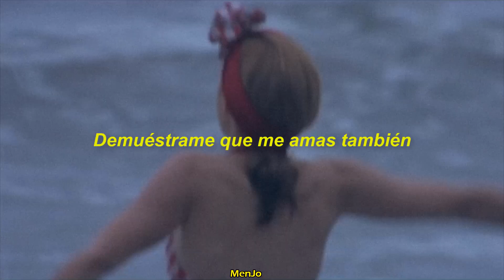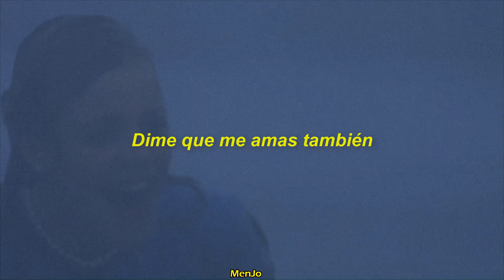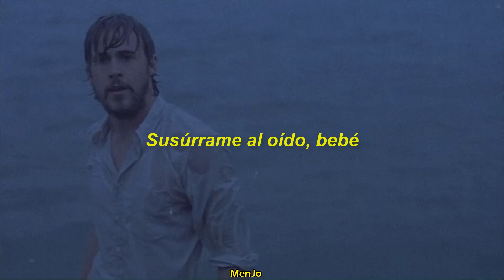Paul Anka - Put Your Head On My Shoulder | Español